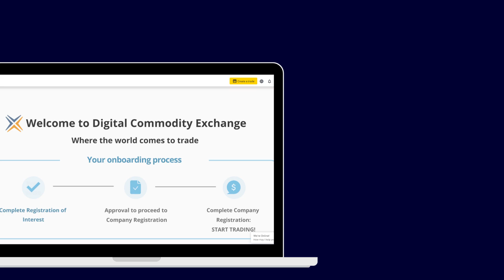HOW TO SHARE A TRADE ON DCX PLATFORM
Users can share details of a trade on the DCX platform and get a QR code which can be shared with non-members to invite them to the ecosystem to enjoy the seamless experience and get rewarded.